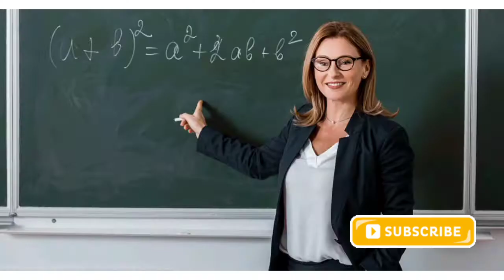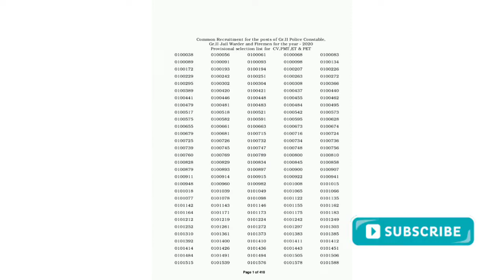TNUSRB | காக்கியின் காதலன் அனைவருக்கும் இந்த காணொளி சமர்ப்பணம் | தமிழ் | Motivation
In this video We are going to learn about the hardships of police they have no more to spend their relatives and to eat and sleep. they are the guardian of society .we are salute their hardships.
police lovers
behind police hardships